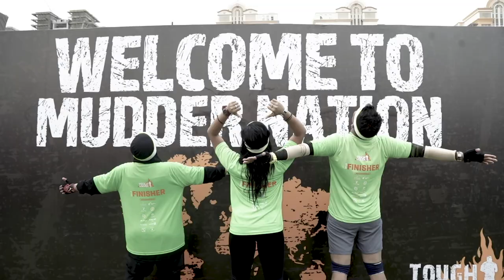Tough Mudder Dubai Sports City 2019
Official event video from Tough Mudder Dubai Sports City on 12 April 2019.